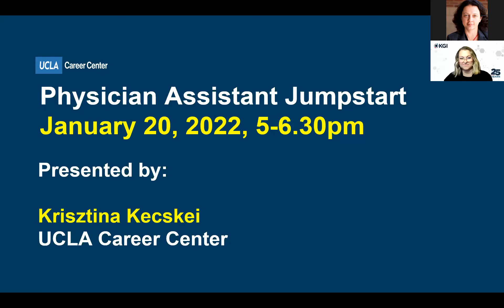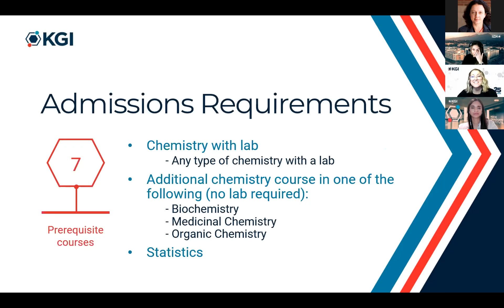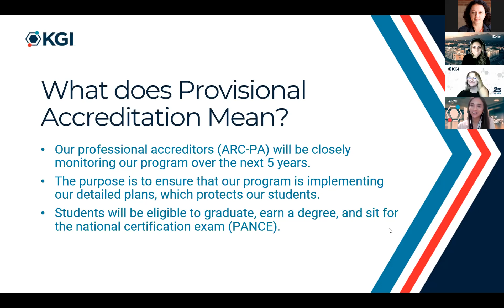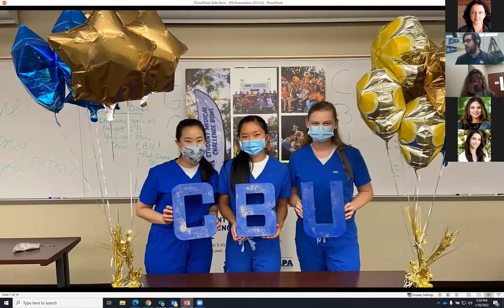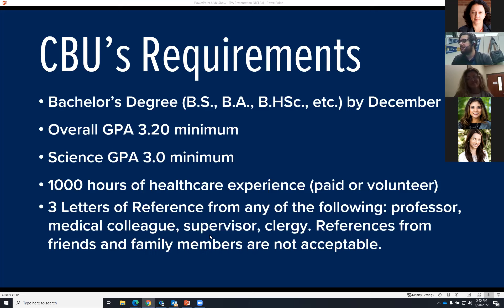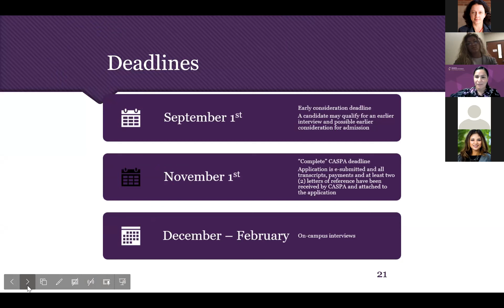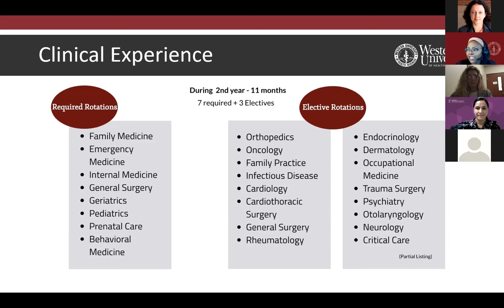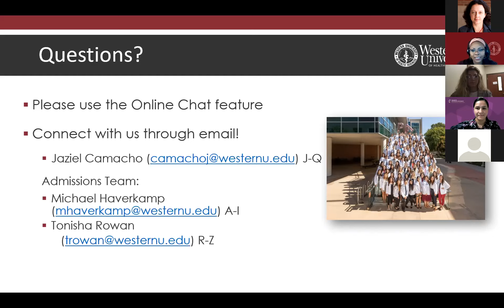Physician Assistant Jumpstart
Students will learn about the PA application process from admissions representatives of 4 California PA programs.